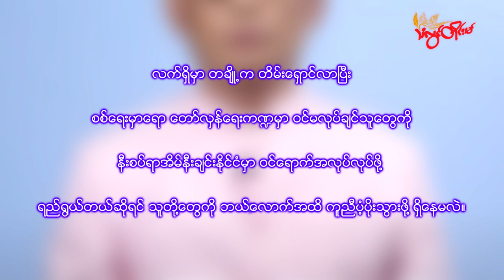TLT Tv||- ဥက္ကဌ နိုင်မွန်စိုင်းနဲ့ ဆက်သွယ်မေးမြန်းချက်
TLT Tv||- မွန်ပြည်ဖက်ဒရယ်ကောင်စီ MSFC  အုပ်ချုပ်ရေးကော်မတီ ဥက္ကဌ နိုင်မွန်စိုင်းနဲ့ ဆက်သွယ်မေးမြန်းချက်

အာဏာသိမ်းစစ်ကောင်စီက အရွယ်ရောက်ပြီးသာ နိုင်ငံသားတိုင်း မဖြစ်မနေ စစ်မှုထမ်းရမယ့် ပြည်သူ့စစ်မှုထမ်းဥပဒေ ပြဌာန်းလိုက်မှုကြောင့် မွန်ပြည်နယ်ကနေ တိမ်းရှောင်လာတဲ့ လူငယ်တွေကို လုံခြုံရေးတာဝန်ယူပေးမယ်လို့ မွန်ပြည်ဖက်ဒရယ်ကောင်စီက ကြေညာလိုက်ပါတယ်။

ဒါကြောင့် တိမ်းရှောင်လာတဲ့ လူငယ်တွေကို လုံခြုံရေးဆောင်ရွက်ပေးထားတဲ့ အစီအစဉ်၊ ဆက်သွယ်ဆောင်ရွက်ရမယ့် လုပ်ငန်းစဉ်တွေ၊စစ်အာဏာရှင်ပြုတ်ကျရေး မွန်လူထုထံ တိုက်တွန်းမှုစတဲ့ အခြေအနေတွေနဲ့ ပတ်သက်ပြီး မွန်ပြည်ဖက်ဒရယ်ကောင်စီ MSFC  အုပ်ချုပ်ရေးကော်မတီ ဥက္ကဌ နိုင်မွန်စိုင်းနဲ့ ဆက်သွယ်မေးမြန်းထားပါတယ်။